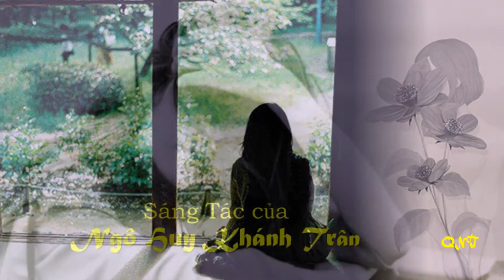MƠ MÒNG_Ngô Huy Khánh Trân-Diệu Hiền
MƠ MÒNG
Nhạc và Lời: Ngô Huy Khánh Trân

Người thực hiện clip cố gắng diễn tả ước mơ giản dị và trong sáng của người viết nhạc.